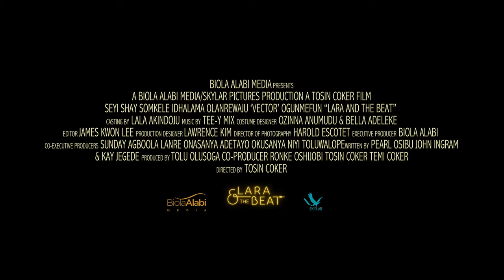Lara and the Beat teaser| Meet Dara Giwa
Somkele is 'Dara Giwa', sister to Lara Giwa in Lara and the Beat movie. Out in cinemas JULY 20TH.